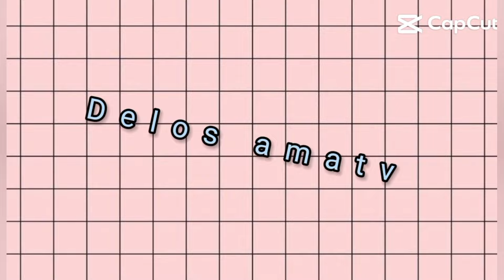update sa Bahay nang mga Bata😱♥️edisonbuteteofficial